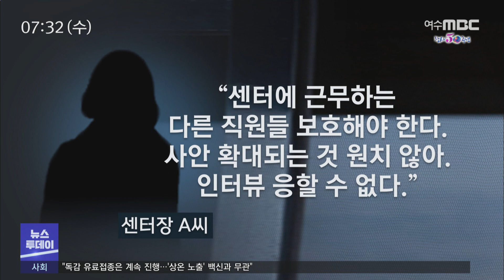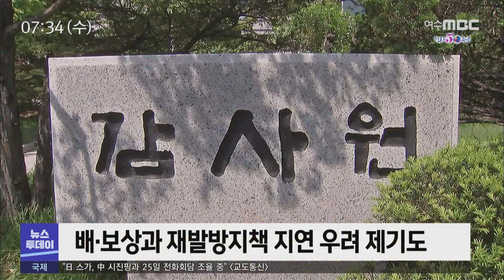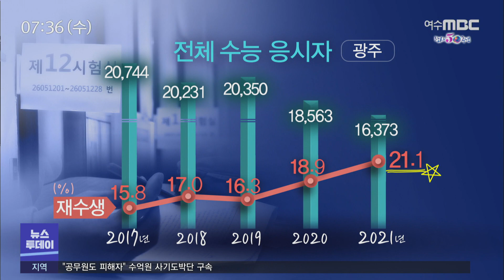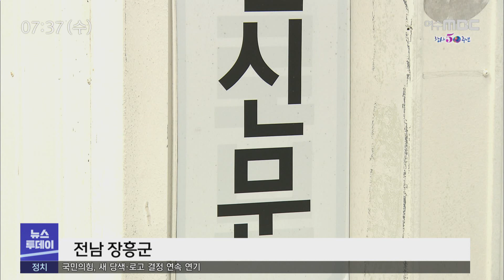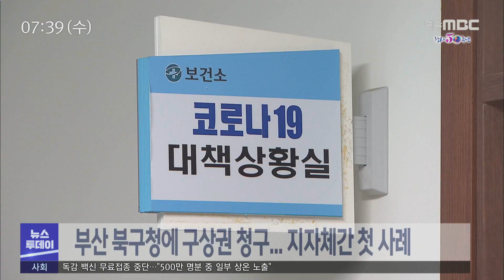[뉴스투데이] 다시보기 (20/09/23/수) 아침뉴스종합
성매매 피해 자활시설 맞나?..."폭언·폭행이 일상" - R
섬진강댐 방류 피해..원인규명 지지부진?-  R
"국무총리실 조사위 구성과 피해보상 요구한다"
재수생 강세 예상...고 3 비상 - R
"공무원도 피해자" 수억원 사기도박단 구속 - R
부산 확진자 관련 179명 '음성'..구상권 청구 추진
2021년 코리아 배드민턴 대회 여수 개최
여수산단 롯데케미칼, 부과금 취소 소송 패소 //